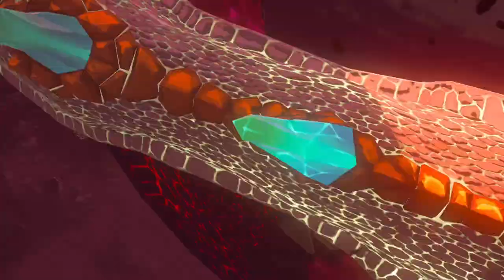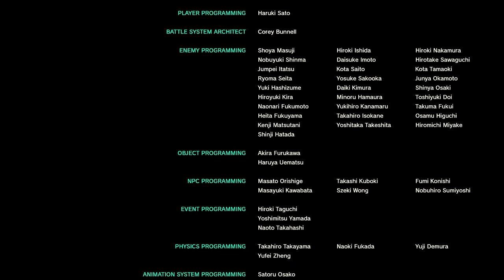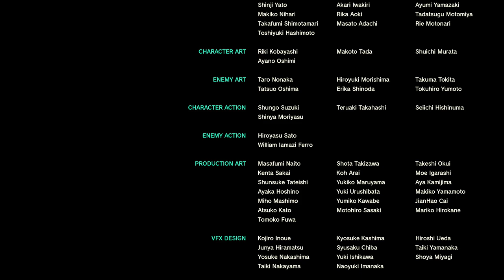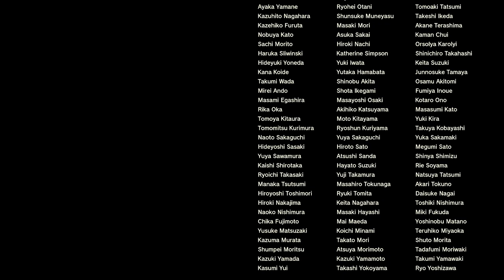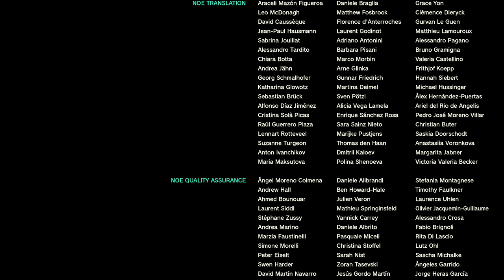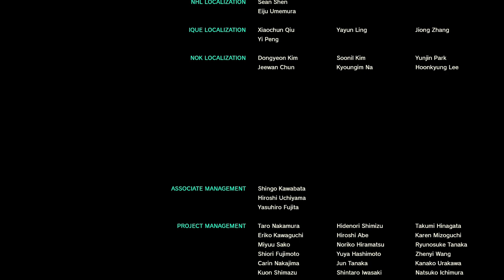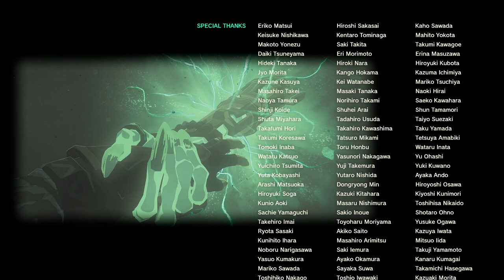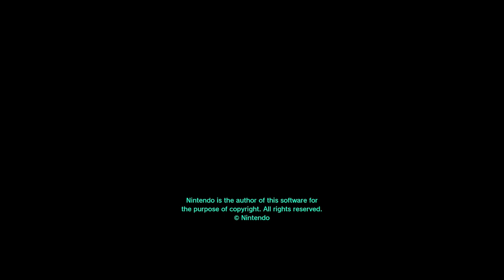The Legend of Zelda: Tears of the Kingdom - Hyrule Castle Chasm, Gloom's Origin (Part 35 - Finale)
Chapter Selection:
0:00 Intro
3:46 Floating Coliseum
56:36 Docks
1:03:15 Sky Islands
1:10:57 Sturnida Lavafalls
1:13:42 South Necluda Sky Archipelago
1:25:27 Lookout Landing
1:32:18 Rito Village
1:46:59 Link's Home
1:55:43 Hyrule Castle Chasm
2:35:45 Forgotten Foundation
2:41:23 Imprisoning Chamber
2:45:32 Gloom's Lair
2:57:22 Gloom's Origin
3:35:01 Hyrule Castle

About The Legend of Zelda: Tears of the Kingdom:
An epic adventure across the land and skies of Hyrule awaits in The Legend of Zelda™: Tears of the Kingdom for Nintendo Switch™. The adventure is yours to create in a world fueled by your imagination.

In this sequel to The Legend of Zelda: Breath of the Wild, you’ll decide your own path through the sprawling landscapes of Hyrule and the mysterious islands floating in the vast skies above. Can you harness the power of Link’s new abilities to fight back against the malevolent forces that threaten the kingdom?